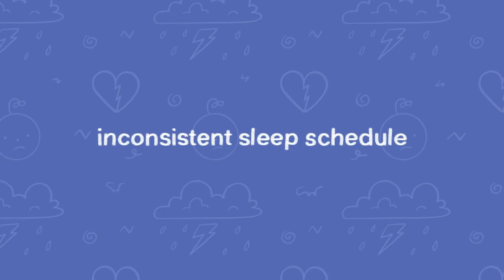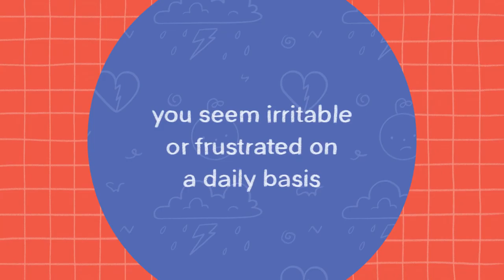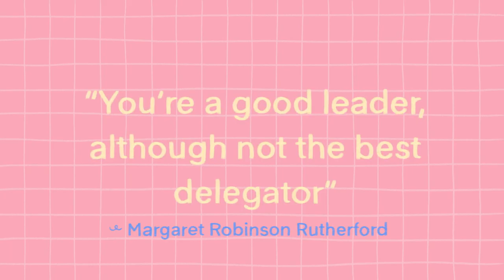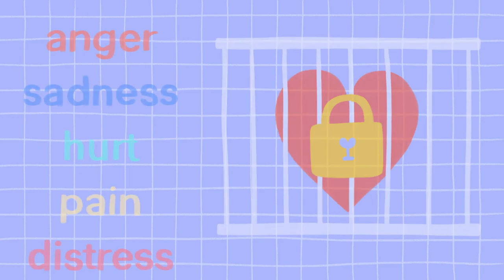6 depression signs no one talks about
Depression is a consuming illness that can take over the mind and body for a period of time. In this video, we talk about some things people with depression might hide. For example, feeling like an observer, sometimes known as dissociation. Feeling lazy and not wanting to get out of bed. Feeling withdrawn from friends and people. Depression can make people feel isolated.

Do you have depression and not even know it? We made a video on that to help you find out

Writer: Ria Parikh
Script Editor: Vanessa Tao
Script Manager: Kelly Soong
VO: Amanda Silvera
Animator: Ira Alifia (New Animator)
YouTube Manager: Cindy Cheong

References:
Capper J (2018, Feb. 20). “Mental Health Stigma Causes Shame and Guilt We Don’t Deserve”. HealthyPlace.
“Don’t Let Depression Lead to Isolation” (N.d.). Real Life Counseling. Depression Issues.
Ellis ME (2019, Oct. 10). “Depression Isolation: What To Do When a Loved one Becomes Socially Withdrawn”. Bridges to Recovery.
“People Describe the Most Painful Depression That Aren’t Talked About Enough” (2021, May 19). Real Depression Project.
“What is Depression?” (N.d.). American Psychiatric Association.